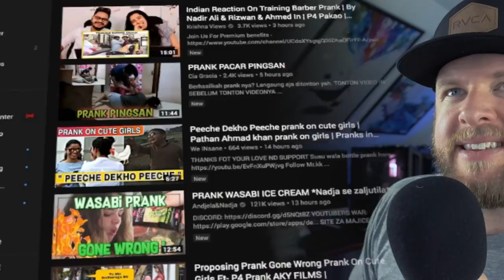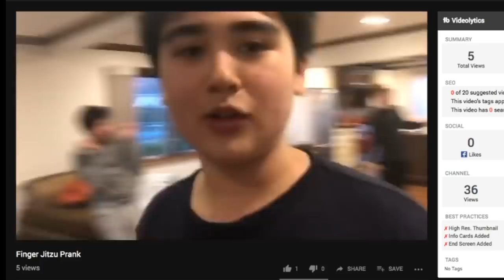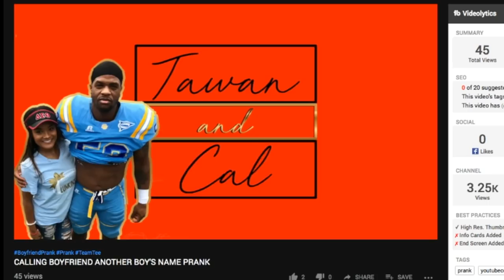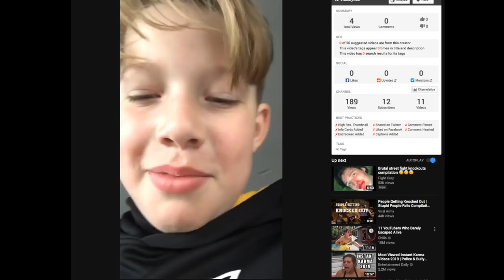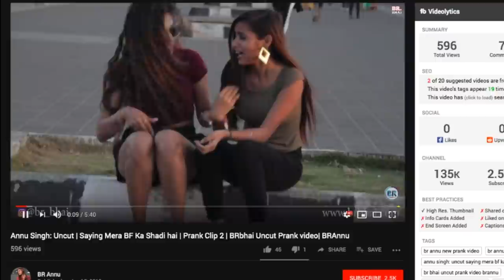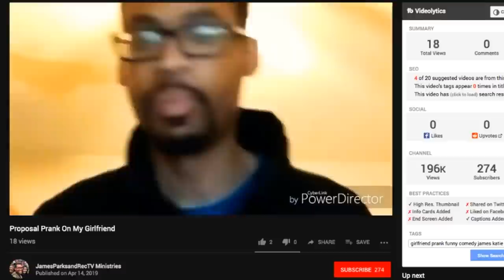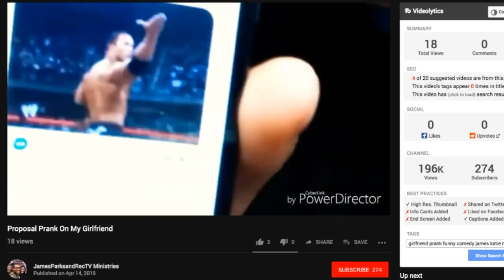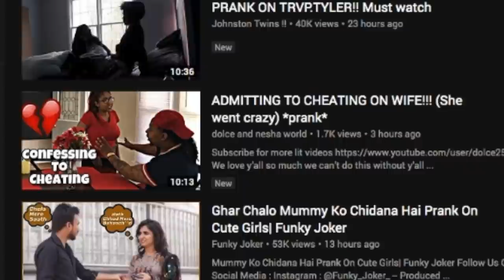The Unsung Heroes of the Prank Community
Install Raid for Free ✅ IOS ✅ ANDROID and get 💰50K silver and get a Free Epic Champion 💥 on day 7 of “New Player Rewards” program.

The real heroes of the prank community, are the ones just starting out in the prank community.  Not a care in the world and no one to answer to, just uploading fire prank comedy because that's what this world needs the most.  Delightful.